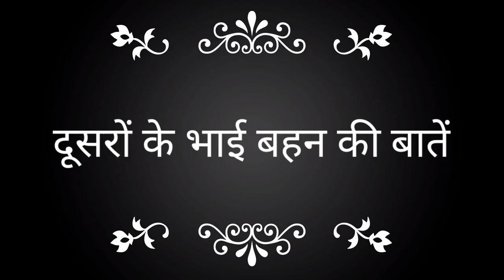Miss You Dadi 😭